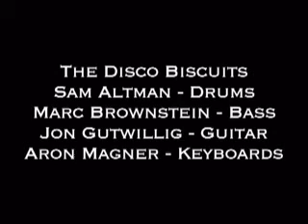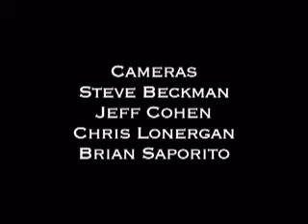Disco Biscuits * 3/25/05 Floodlights - 711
Starland NJ